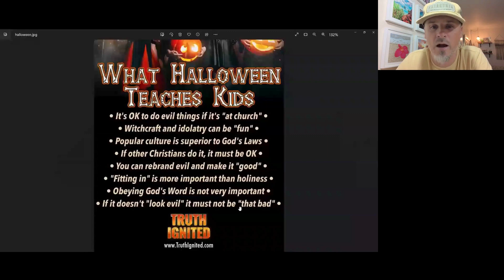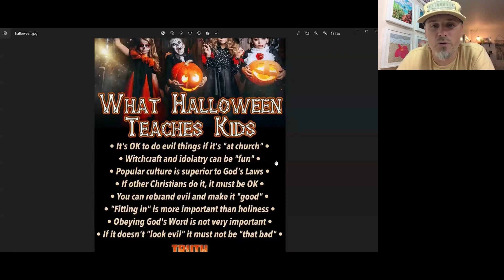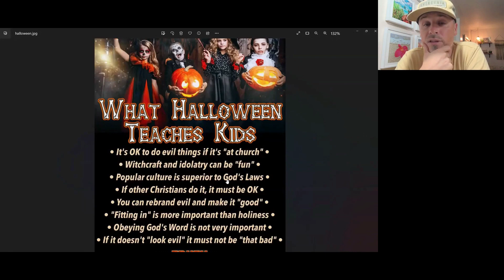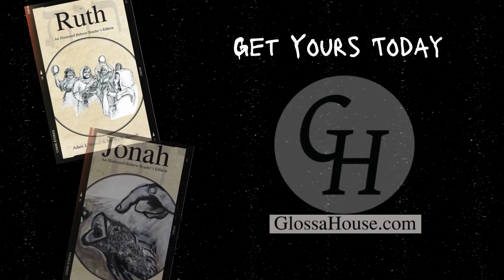541. Christians & Halloween?! (Fallacy of the Week)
In this episode, Dr. T. Michael W. Halcomb (@tmichaelwhalcomb ) discusses whether it's okay for Christians to celebrate Halloween. Tune in!